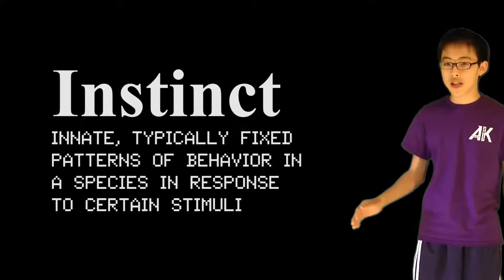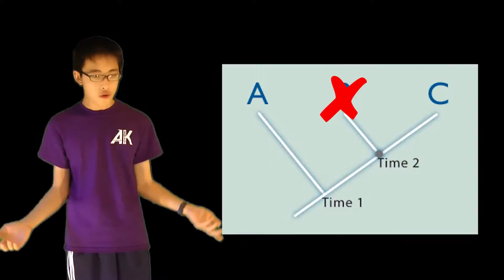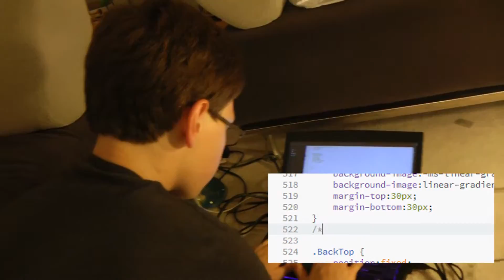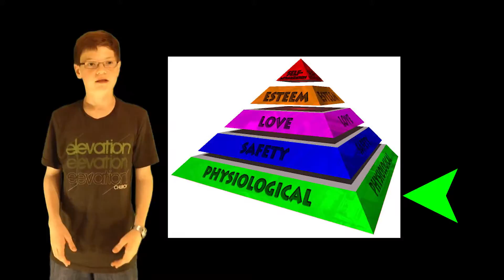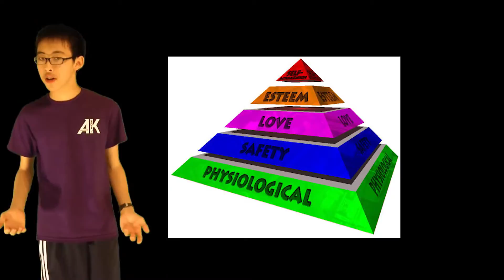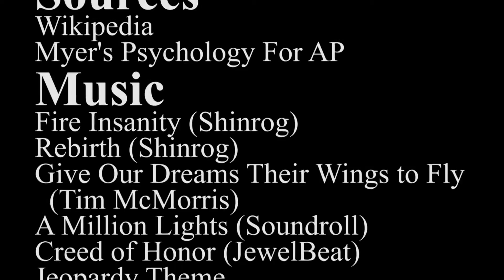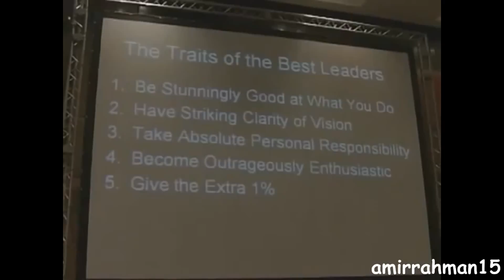Motivational videos #1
Escher Varese - a project aimed at collecting and systematizing motivational videos online.

Cloud search our projects: Motivation Motivation activities incentives learning motivation theory of motivation labor

motivation motivation videos

motivation training are motivating the formation of motivation of development of motivation Motivation to sports person's

motivation increased motivation motivation motivation management motivation for weight loss goals motivation bodybuilding

motivation methods of motivation motivation of students motivation of schoolchildren studying motivation process of motivation

of labor Topic examples motivation motivation motivation motivation motivation technique of educational activity motivation

motivation motivation of school employees in the organization of motivating and encouraging achievement motivation motivation

motivation conduct classes best motivation diagnostics Diagnostics motivation motivation motivation motivation basic teachings

of problems of motivation motivations what motivation ways to motivate